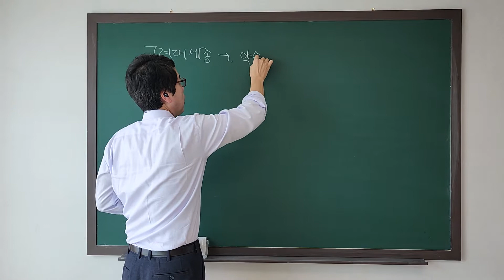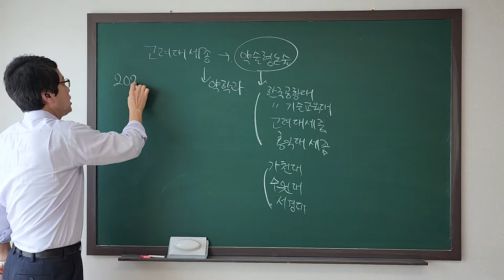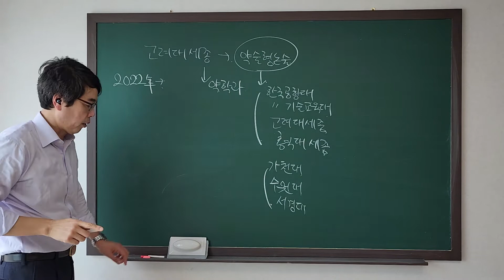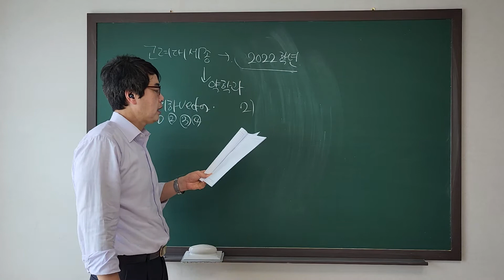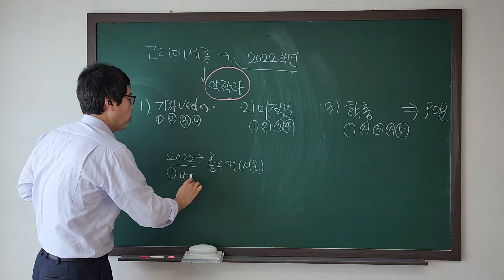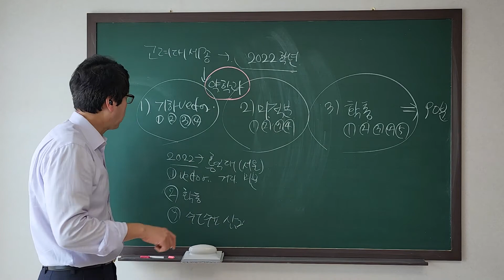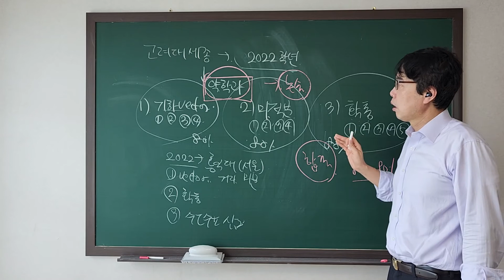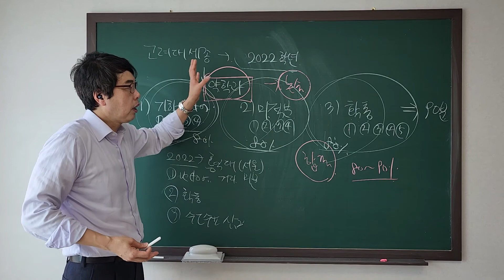고려대세종 약학과 수리논술로 쉽게합격하는법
수G수리논술 '온라인과외' 상담 및 신청 (의약대반 등)
고려대세종 약학과를 논술로 가는 방법에대해 설명했습니다

이 영태  선생님
EBS TV2 강사 및 저자
고려대학교 졸업(서울)

약력:  EBS 플러스2 TV수학강사
           이영태의 매쓰멘토학원 원장
           재수생 기숙학원 (학림원)
           강남 정일학원(엘림에듀) 수학,수리논술강사

저서 : EBS 검정 수학(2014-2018)
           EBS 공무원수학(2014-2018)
          수G 수리논술 산문형(교보 영풍 알라딘 서점 판매 1위)
          수G수리논술 (교보 영풍 알라딘 서점  판매 2위)
          수G 통합 논술 시리즈(수학,과학 통합형태 판매1위)
          동경대 수학문제 편저
          와세다대 수학문제 편저
         게이오대 수학문제 편저